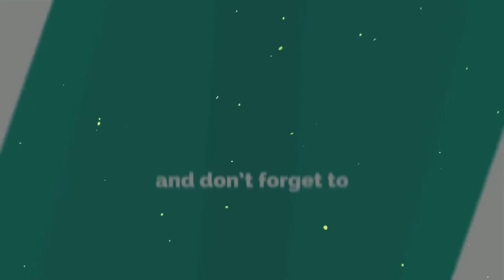LG VELVET | Most Hand Feeling Smartphone Ever ♥✨️